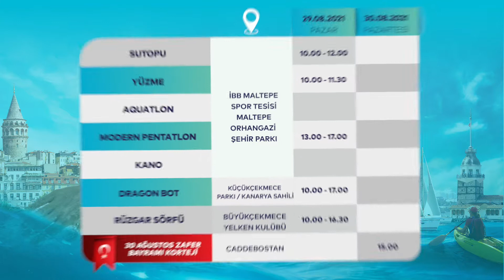🌊 İstanbul Su Sporları Günleri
İstanbul Su Sporları Günleri’nin ikinci gününü Kano, Su Topu ve Aquatlon mücadeleleri ile festival havasında geride bıraktık. 🤽🛶 🏊‍♀️🏅

Tüm İstanbulluları bu heyecanlı yarışları seyretmeye, kıyasıya rekabete tanık olmaya davet ediyoruz!🤩